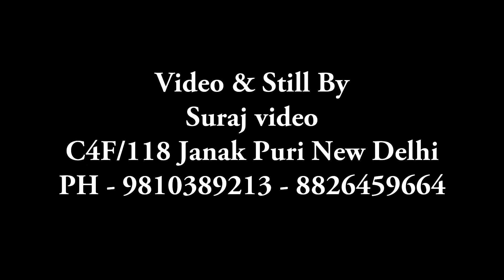BEST 2022 TEASEAR II RING CEREMONY II NITISH & DIVYA II SURAJ VIDEOS JANAKPURI